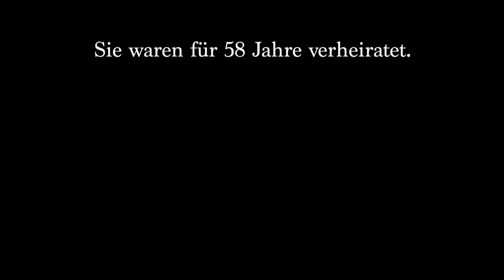The Tattooist Of Auschwitz - The Story of Lale Sokolov│Intermediate German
The Tattooist of Auschwitz is based on the true story behind one of the most potent symbols of the Holocaust - the blue numbers tattooed on prisoners' arms. When Lale Sokolov, a Slovakian Jew, was given the job of Tätowierer in that terrible place - forced literally to scratch numbers into his fellow victims' arms in indelible ink - he used the infinitesimal freedom of movement that this position awarded him to exchange jewels and money taken from murdered Jews for food to keep others alive. If he had been caught he would have been killed; many owed him their survival.

"Let me tell you about Lale Sokolov ... I want to tell you about the 87-year-old and the friendship we had for four years. We met just after his wife Gita died and I visited him two to three times a week. Sometimes his story emerged piecemeal and in no chronological order. But it didnt matter. As I began to make sense of what he was telling me, its significance and importance began to dawn..." -Heather Morris